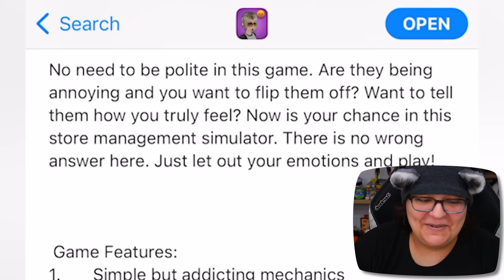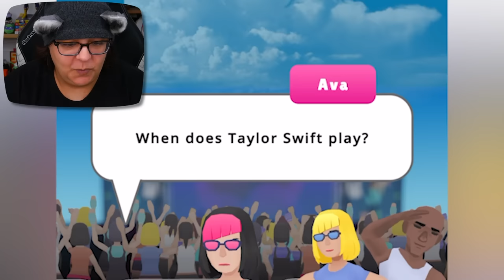Giving ATTITUDE Back To KARENS Bc I'm The Manager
Let's play speak to manager the mobile game. I saw this game being played by @LaurenZside and wanted to give it a try. The idea is some customers are being karens and we need to deal with their demands! karens gone wild in this game so let's see if we can make them into tiktok karens

Streaming Equipment:
- Brio Webcam
- Ironside Computer
Special Thanks to: